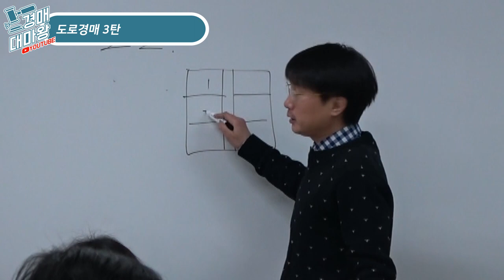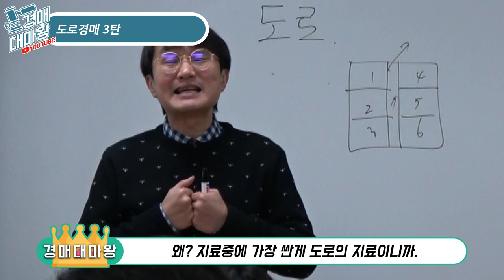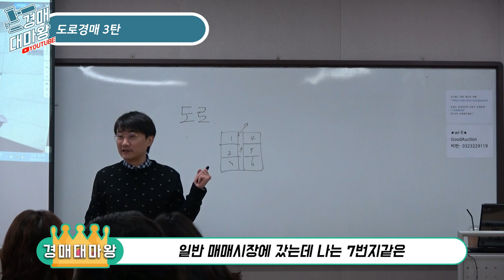[즉문즉설] 도로경매 3탄! 도로를 소유하면 전체를 휘두른다. 도로의 주인이 전체의 주인 이라고?